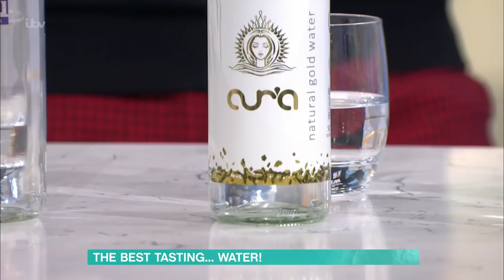Would You Pay £130 For A Bottle Of Water? Qualified Water Sommelier On All Things Water|This Morning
He calls himself the Willy Wonka of natural water. Milin Patel is a qualified water sommelier and currently runs Britain's first ever shop dedicated to selling different types of aqua. He joins us now to share his pick of the best.